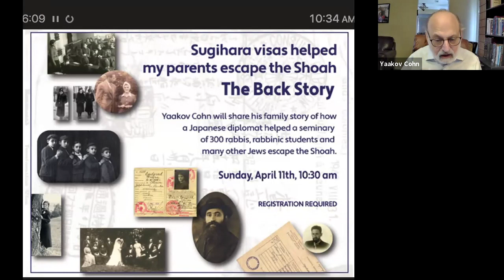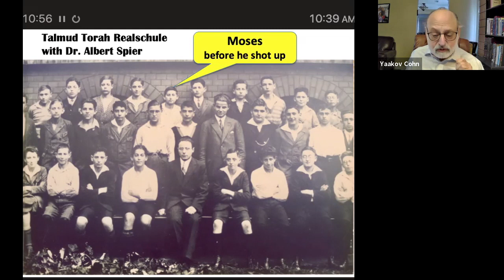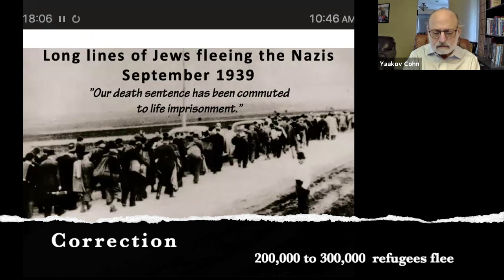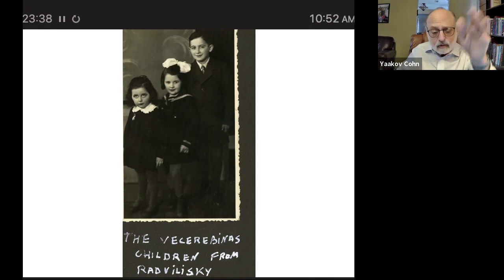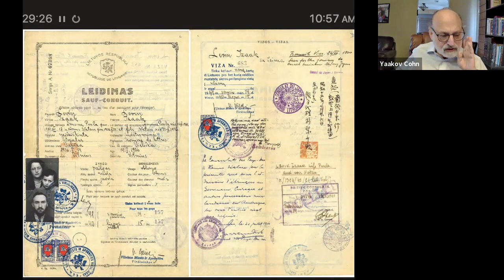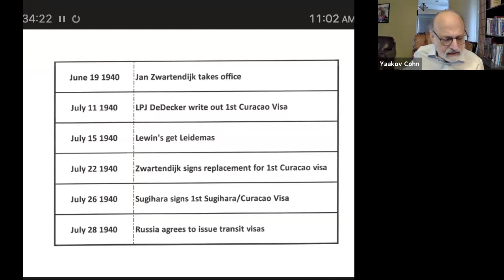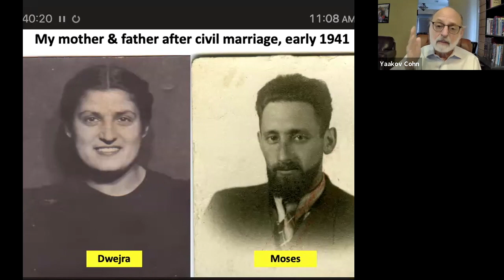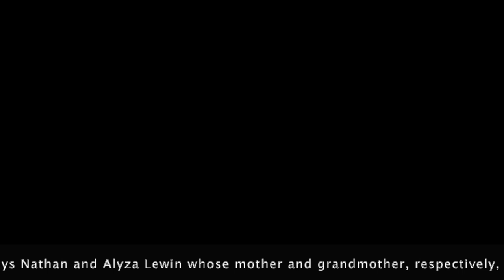Sugihara Visas Helped My Parents Escape the Shoah: The Back Story.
My father, Rabbi Moses J. Cohn, played a key role in the escape of the entire Mir Yeshiva from Lithuania in the early days of WWII.  The rescue of the yeshiva, and many other refugees,  was made possible by the Dutch diplomat, Jan Zwartendijk, and the Japanese diplomat, Chiune Sempo Sugihara, and the ingenuity of Pessla Levin (Lewin).